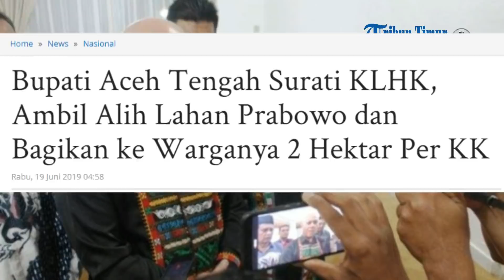Bupati Aceh Tengah Surati KLHK, Ambil Alih Lahan Prabowo dan Bagikan ke Warganya 2 Hektar Per KK